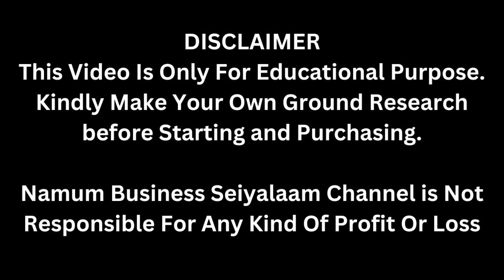இப்படி இந்த தொழில் பண்ணுங்க Repacking Business Sell 1Rs Per Sacket | Small Business Ideas | Tamil